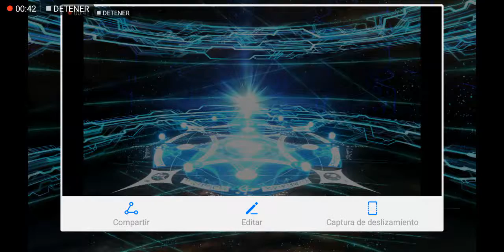UN SOLO TICKET CAMBIO LA HISTORIA 💖DRAKE💖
Nuevamente Grabando por Drake llevo 250 dias app jugando
Y AUN NO ME SALIA DRAKE PERO HOY.